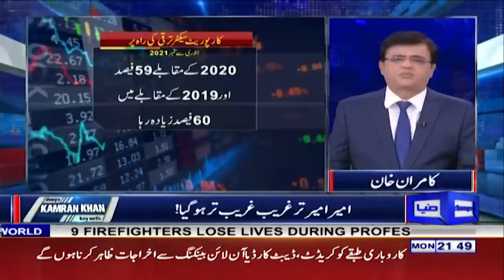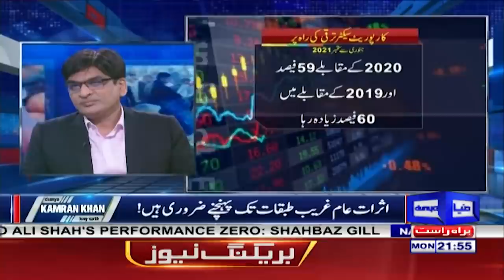Dunya Kamran Khan Kay Sath | 01 Nov 2021 | Dunya News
00:00 - Intro
00:18 - NAB Ordinance
14:26 - Industrial development
22:07 - Political Situation
26:27 - Maulana Bashir Farooqui Interview
45:28 - TLP & Govt
01:02:14 - Extro